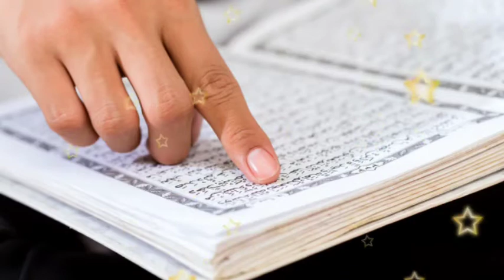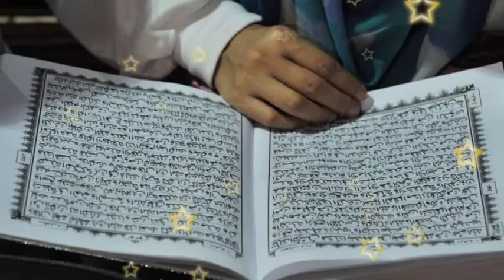Subah Nashty Ki Jga Yai Surat Parho | Sar sy Lay kar Paon Tak har bemari Khtm hujay Gi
Slaam aj ki is video main apko aik aisa wazifa btain gy ky jis ky parhny sy har bemari door hujati hai. Har bemari khtam hujati hai jis kism ki bi bemari hugi dour hujay gi. Yai wazifa subah swery jumma ky din nehar mun krna hai.